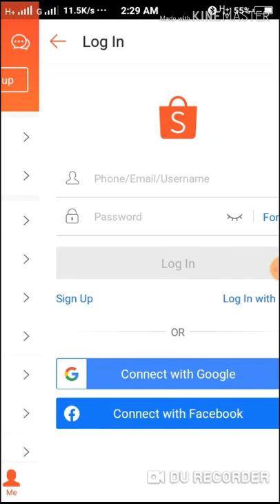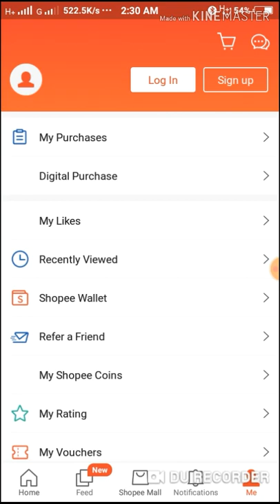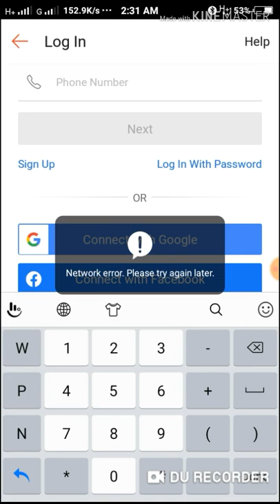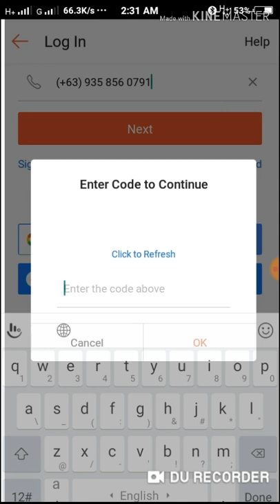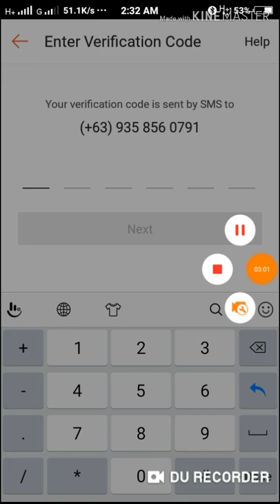How to fix Shopee network error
Tips & Tricks